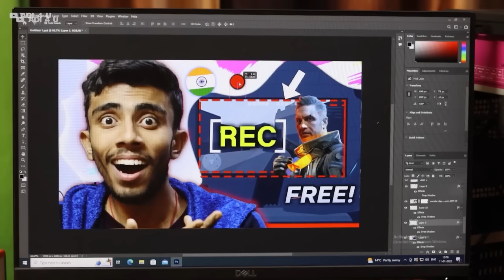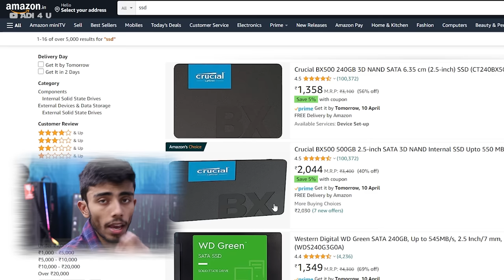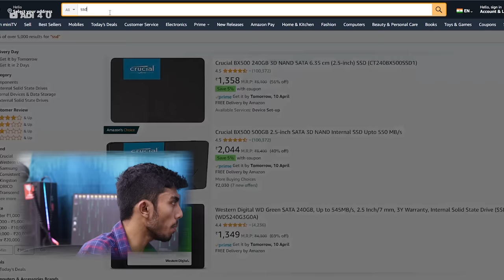Don't Throw Your OLD PC!⚡Just DO This - Upgrading My OLD Computer in Just -/5000rs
Are You Still Using an OLD Computer that is not Working smoothly here is the perfect upgrade we are going to. Upgrading the old computer in just about 5K Budget and the computer we are going to get after this investment is able to run your office work or even your day-to-day life basic Works

We are going to upgrade the Ram and SSD and increase the computer performance just by optimizing the operating system check out the video for more.

🔺Android Device
 Vivo X60(8GB Ram)

🔺Video Gears
PC Mic=

[Ad Link]